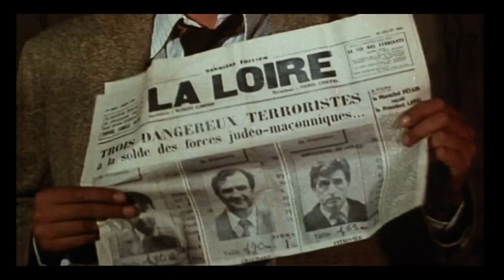La septième compagnie au clair de lune (1977) - Trailer with French subtitles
Trailer with French subtitles for the movie 'La septième compagnie au clair de lune' released in 1977.

Bande-annonce avec sous-titres en Français pour 'La septième compagnie au clair de lune' sorti en 1977.